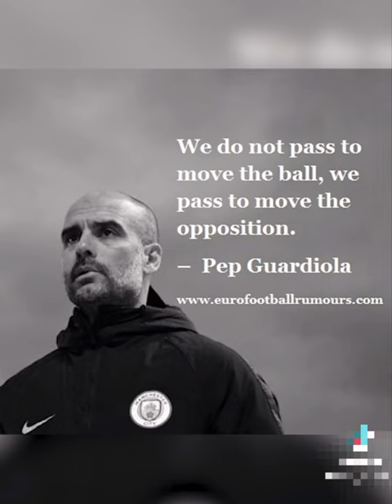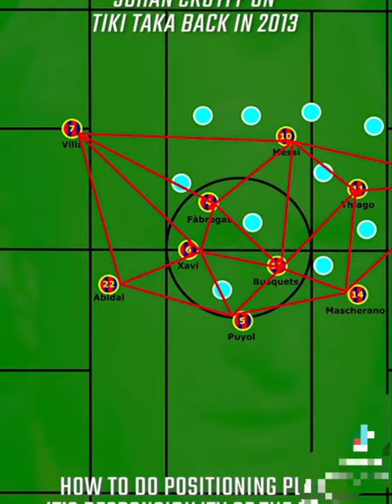Understanding Football: Play Styles - Tiki-taka Made famous by Pep Guardiola's Barcelona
In this video we discuss the impact of Tiki-taka on Football ⚽️

Let's embark on this adventure together and unleash the true spirit of football! ⚽🔥